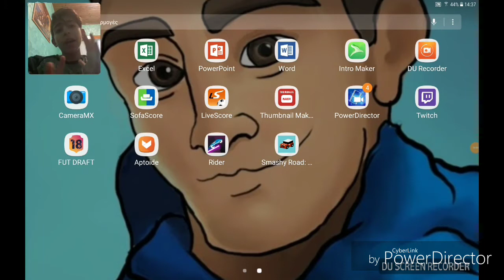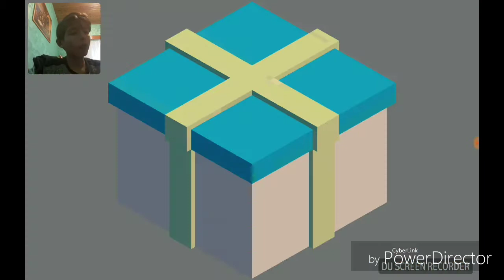ΕΙΜΑΙ Ο ΚΑΛΥΤΕΡΟΣ ΟΔΗΓΟΣ VLOGMAS #12